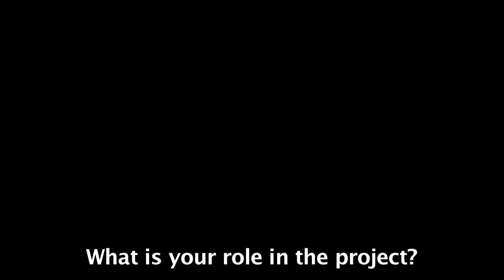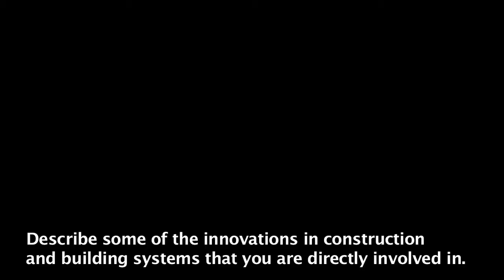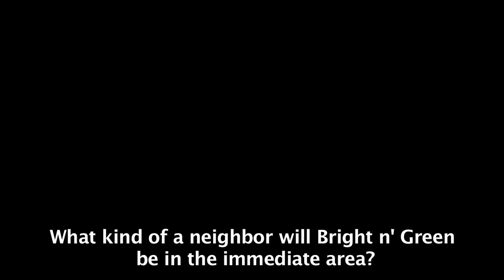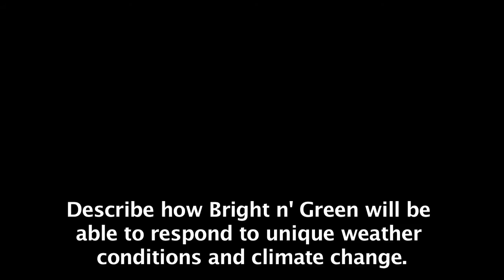Tomas O'Leary of Passive House Bright 'n Green Interview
Tomas O'Leary, Co-Founder and Managing Director at Passive House Academy, leader in the Passive House movement in Brooklyn, and Vice President at Living Building Institute visits ‪Bright 'n Green‬. In his on-site interview he gives an overview of the benefits to the buyer, community and the environment.

Tomas O'Leary describes Bright 'n Green as an "opinion leader", "mind changer" and that this "beacon project" can be considered an "urban revolution" in building.